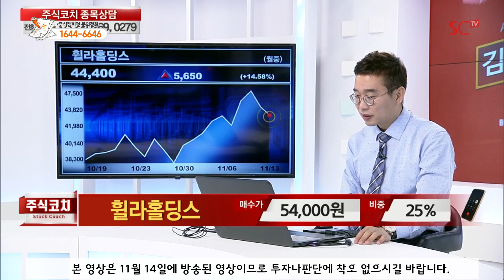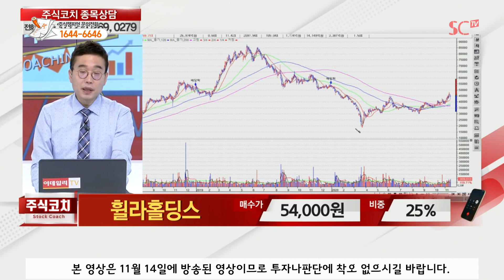[주식코치] 저 혼나야되요 ㅠㅠ 멘토님 방송보고 물타기 했어요...!!!